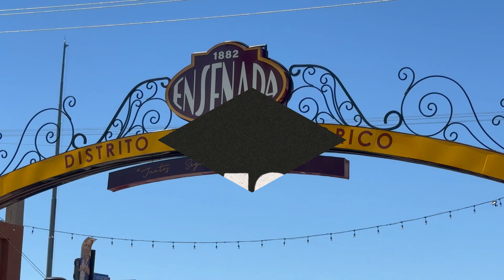CENTRO HISTORICO ENSENADA | PASEO EN BARCO | MAY'S DINER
Amigos esta vez nos van a acompañar a dar la vuelta por el Centro Historico de Ensenada, esta muy padre es nuestra primera vez en la ciudad, comimos en el restaurante May's Diner el cual tiene temática de los 50 nos encanto la comida y como tienen decorado, finalmente dimos un pase en el barquito el cual nos llevo a ver a los leones marinos, la pasamos muy padre les recomendamos mucho visitar Ensenada.